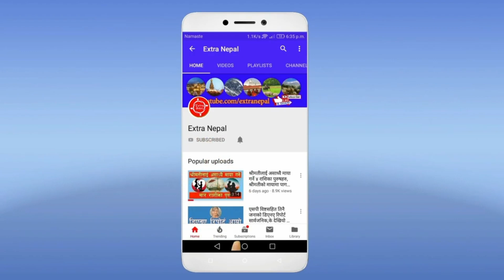लकडाउनमा मजदूरका दुःख, भोकैप्यासै हिडेरै पाल्पादेखि बर्दियासम्म । Lockdown yatra